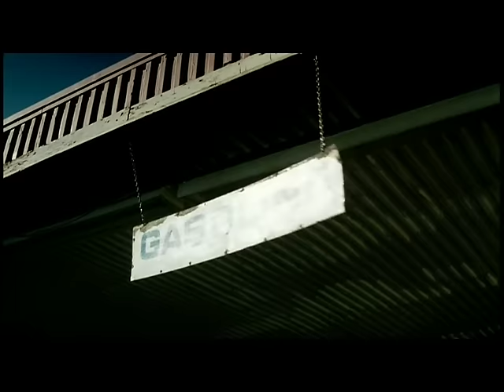Mila J - Good Lookin Out ft. Marques Houston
Music video by Mila J performing Good Lookin Out. YouTube view counts pre-VEVO: 171,601 (C) 2006 The Ultimate Group, Inc.